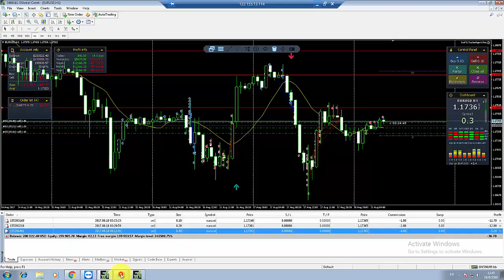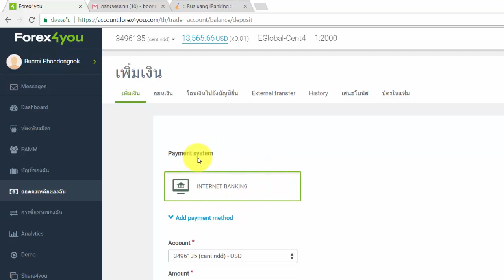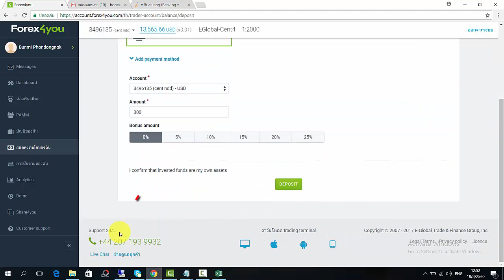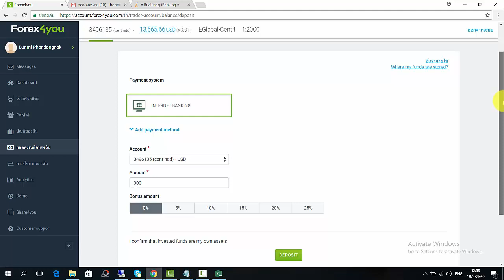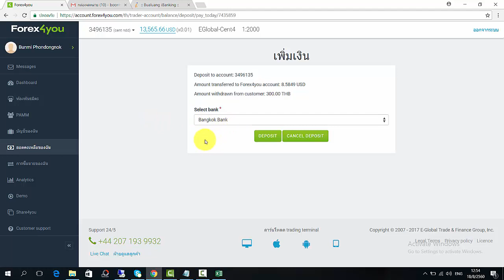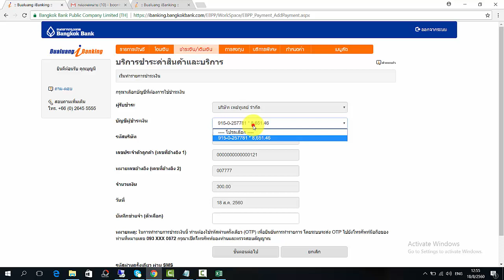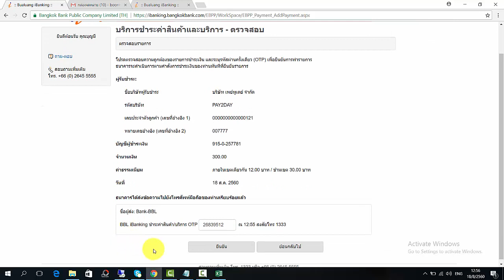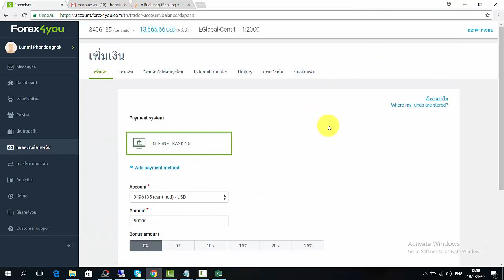ละเอียด เบอร์ 2 การฝากเงิน เพื่อทำการซื้อขาย กำไรงามๆรออยู่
อยากรู้ไหมครับว่าเค้าทำได้อย่างไร
โทร : 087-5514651  ID Line : @itpassawat.com  มี @ ด้วยนะครับผม